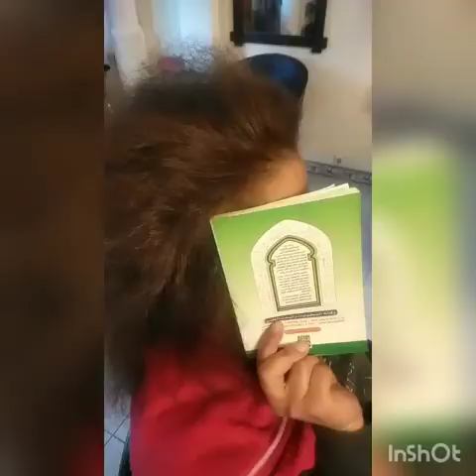طريقة بروشينغ سانبل سهله واحترافية،🌹🌹